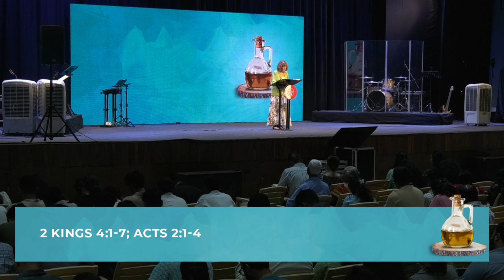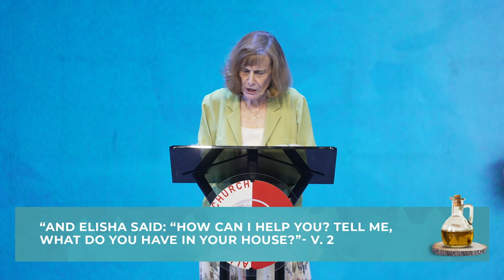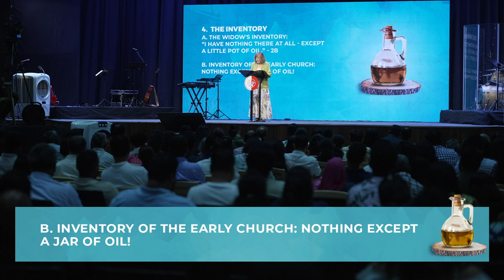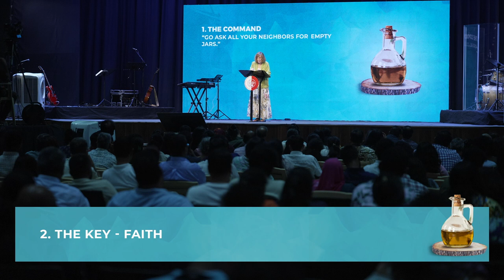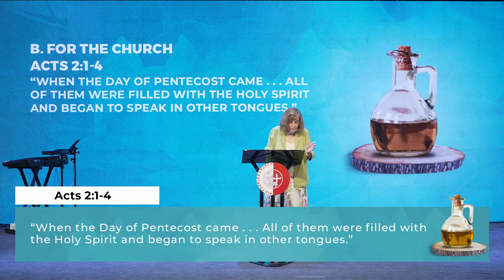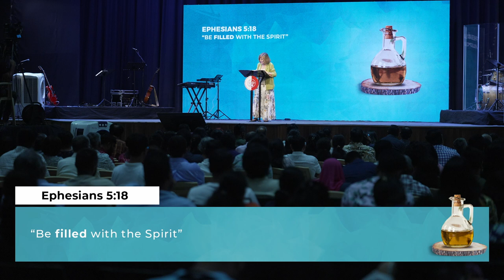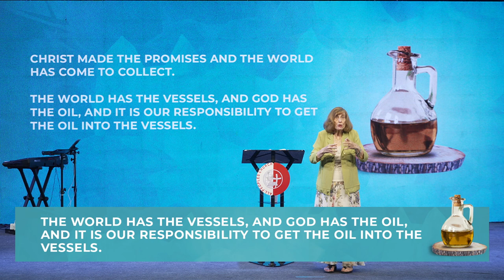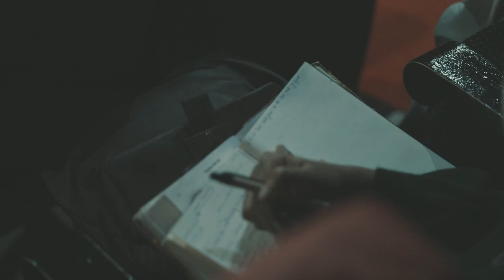Only a Small Jar of Oil | Ps. Arlene Stubbs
Credits of Worship Songs sung by APC Worship Team:

SONG: HOLY ARE YOU LORD